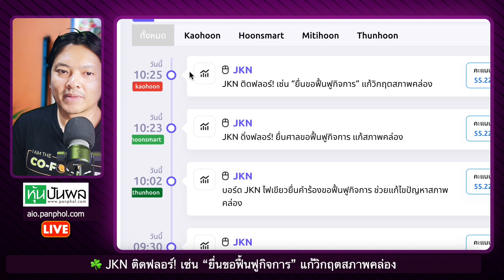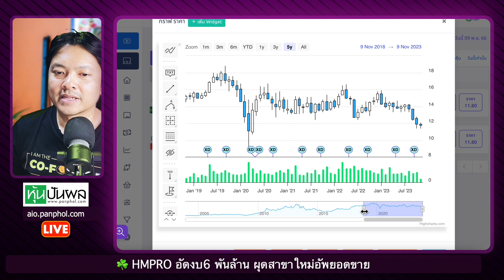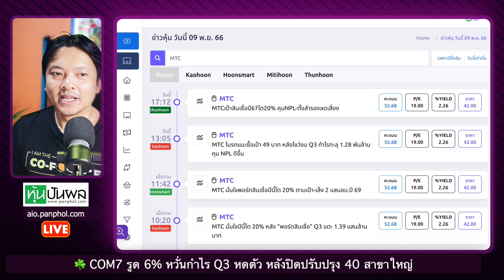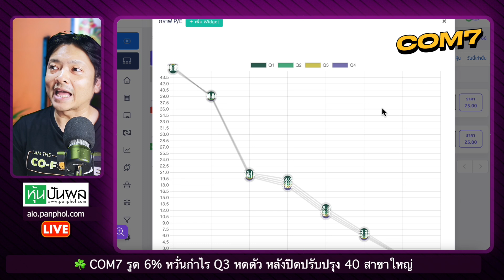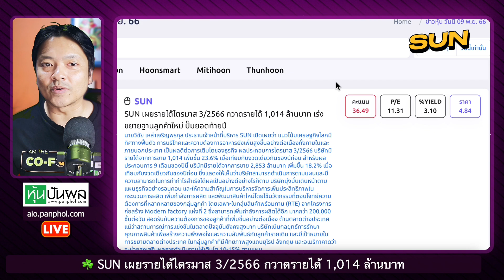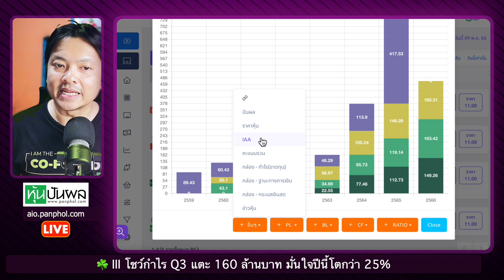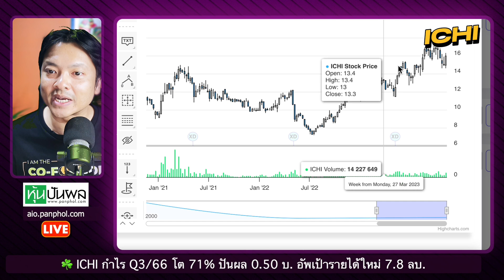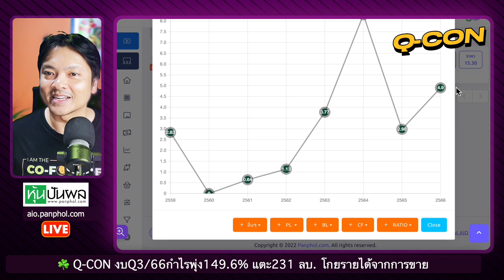HMPRO อัดงบ 6 พันล้าน COM7 ปิดปรับ 40 สาขาใหญ่ III มั่นใจโตกว่า 25% ep 258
☘️ JKN ติดฟลอร์! เซ่น “ยื่นขอฟื้นฟูกิจการ” แก้วิกฤตสภาพคล่อง
☘️ HMPRO อัดงบ6 พันล้าน ผุดสาขาใหม่อัพยอดขาย
☘️ MTC เป้าสินเชื่อปี 67 โต 20% คุมNPL-ตั้งสำรองลดเสี่ยง
☘️ COM7 รูด 6% หวั่นกำไร Q3 หดตัว หลังปิดปรับปรุง 40 สาขาใหญ่
☘️ DMT ท็อปฟอร์ม!กำไร 9 เดือนปีนี้โต 39% รับท่องเที่ยวฟื้น หนุนปริมาณจราจรพุ่ง
☘️ SUN เผยรายได้ไตรมาส 3/2566 กวาดรายได้ 1,014 ล้านบาท
☘️ III โชว์กำไร Q3 แตะ 160 ล้านบาท มั่นใจปีนี้โตกว่า 25%
☘️ ICHI กำไร Q3/66 โต 71% ปันผล 0.50 บ. อัพเป้ารายได้ใหม่ 7.8 ลบ.
☘️ Q-CON งบQ3/66กำไรพุ่ง149.6% แตะ231 ลบ. โกยรายได้จากการขาย

[[ ลงทะเบียนด่วน ProjectX9  สอนสด]]
✅ คัดหุ้น อ่านงบ หาจุดเข้าซื้อ
1. ฟรี! โปรแกรม AiO เทียบเท่าระดับ พรีเมี่ยม 90 วัน*
2. ฟรี! ห้อง Line ปรึกษาการเรียนการสอน
***เปิดห้องให้เข้าร่วมตั้งแต่ 6 พ.ย. 66 เป็นต้นไป
3. ฟรี! เรียนย้อนหลัง ดูซ้ำได้ไม่จำกัด
4. ฟรี! AiO Ticket 1 ใบ (ร่วมกิจกรรม VIP)
***จะได้รับหลังจากเปิดสอนแล้ว
5. ส่วนลด สมัครโปรแกรม AiO 50% สำหรับ พรีเมี่ยม, 30% สำหรับ โปร, 20% สำหรับ มือใหม่**
***Code ส่วนลดที่ได้รับจะหมดอายุ 31 มี.ค. 67

[[ ตาราง Live ]]
🔴 Weekly Talk พูดคุย หุ้นการลงทุน ทุกวันพุธ  เวลา 20.30 กับพี่พจน์ และ พี่ขัน
🔴 ค้ดหุ้นเด่น ถามตอบ ปรับแก้ไขจัดพอร์ต ทุกวันอังคาร และ พฤหัส  เวลา 19.00 พิเศษ เฉพาะสมาชิก
☘️ สมัครเป็นสมาชิกของช่องนี้เพื่อเข้าถึงสิทธิพิเศษต่างๆ สนับสนุนเราได้ที่
☘️ คลิปพิเศษสำหรับสมาชิก รับชมคลิก